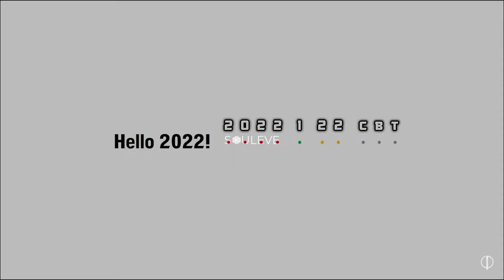Overprime: From Meme to Major Player